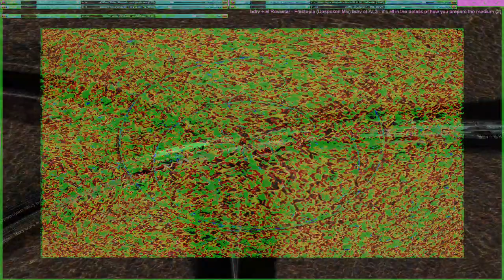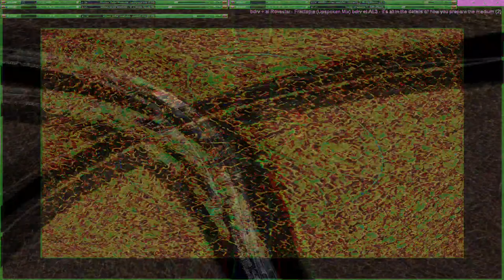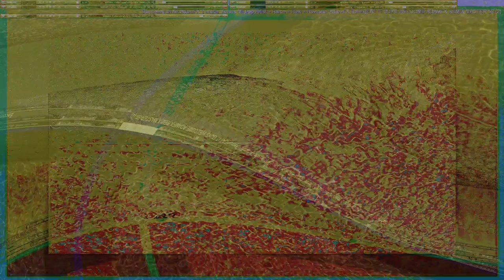Movie 24 10 26 23h20m18s series two